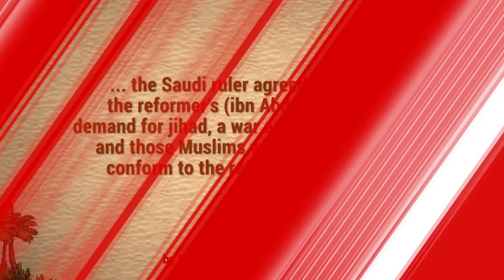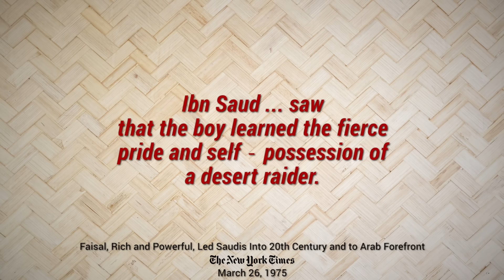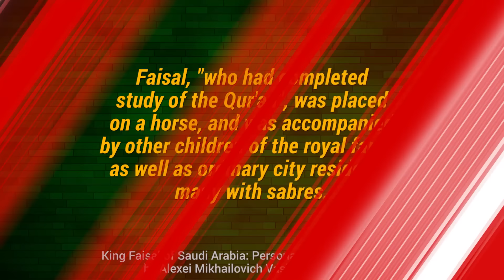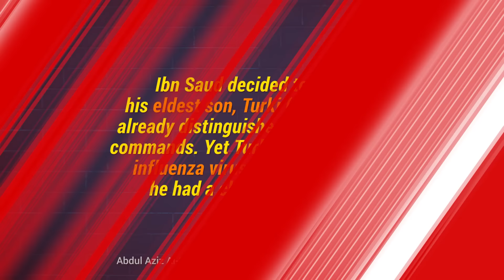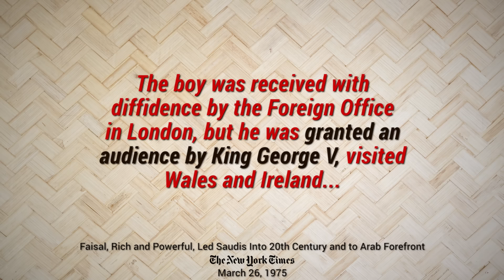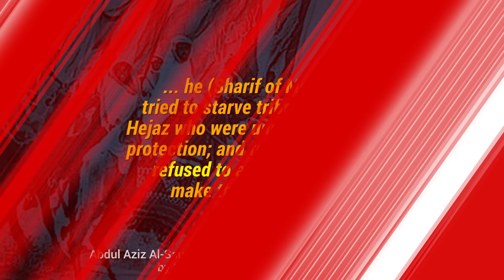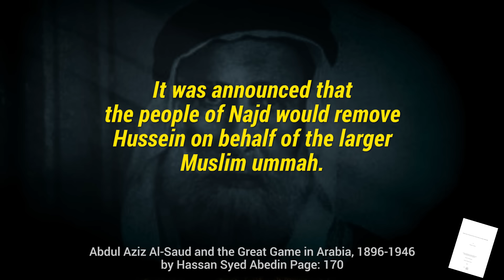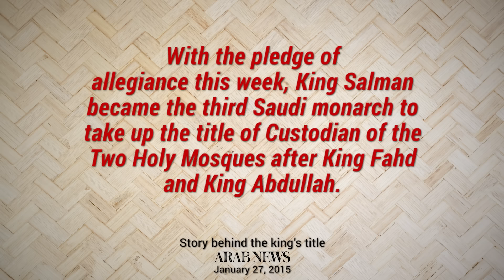Wo Kon Tha # 54 | Who Was Shah Faisal bin Abdulaziz Al Saud of Saudi Arabia | Faisal Warraich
A best documentary film on the biography of Faisal of Saudi Arabia